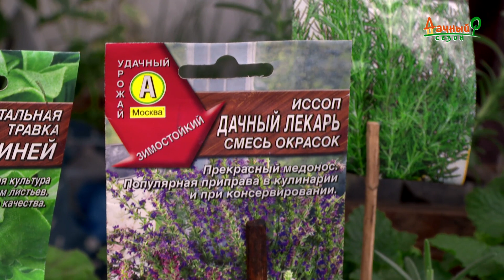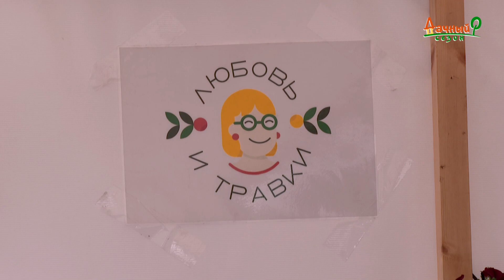"Дачный сезон" от 30 мая 2020